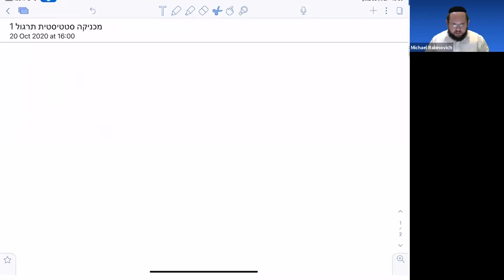מכניקה סטטיסטית תרגול 1 חזרה על תרמו